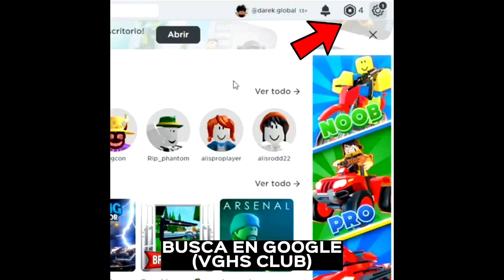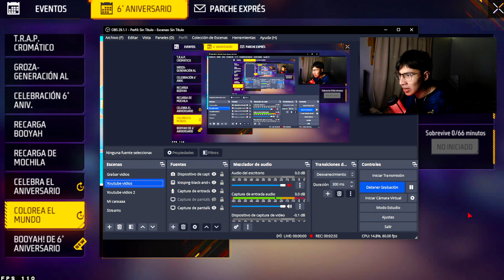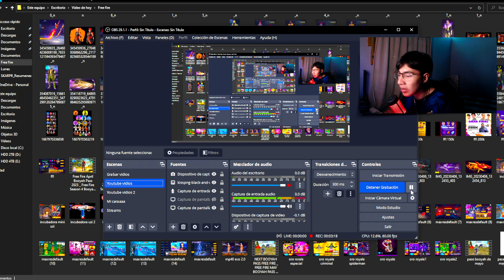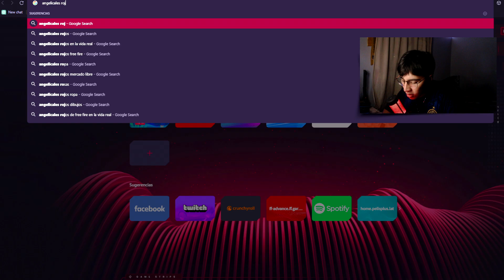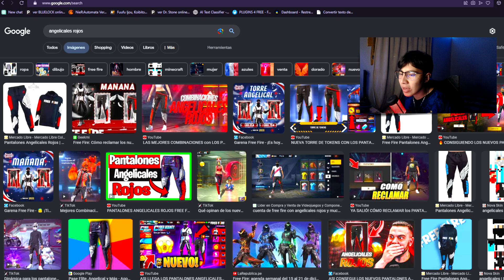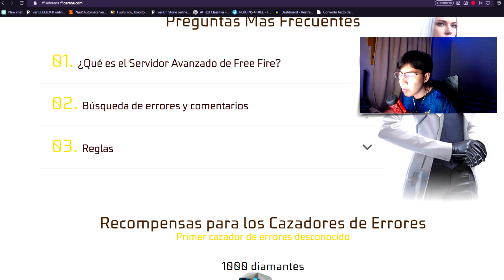🔥NOVEDADES, COSAS y EVENTOS que LLEGAN PRONTO a FREE FIRE JULIO y AGOSTO 2023 🤯 Agenda Semanal de ff